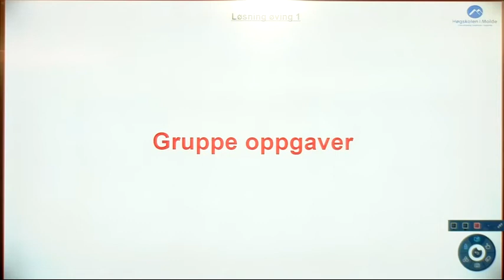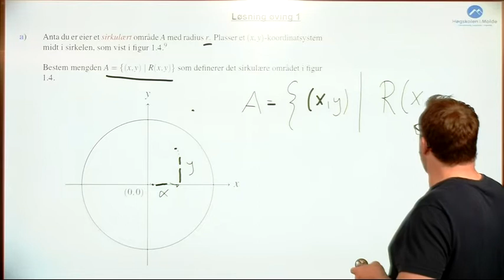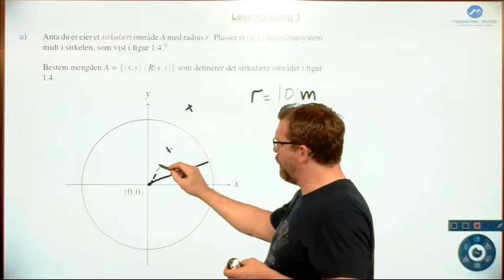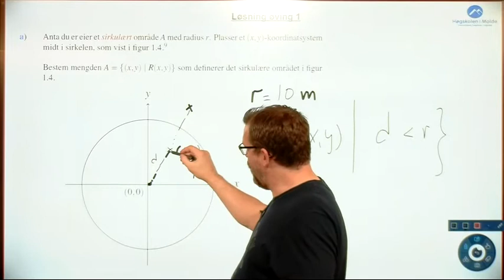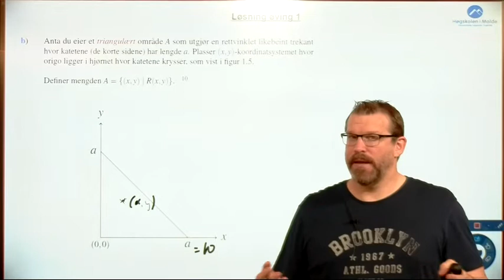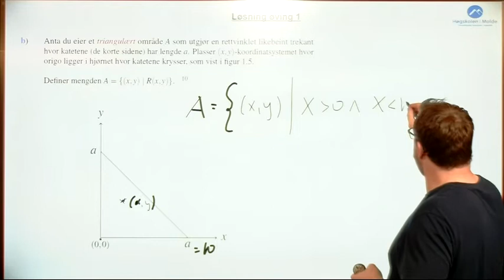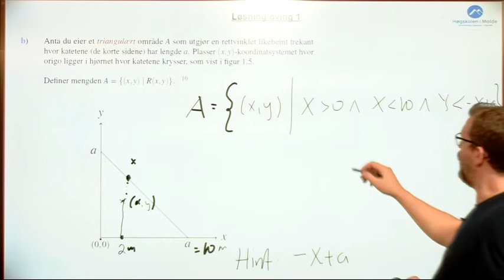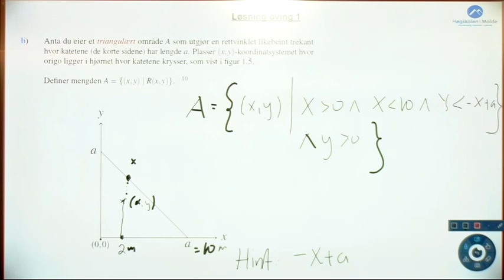Uke 1, solution video gruppedel 1